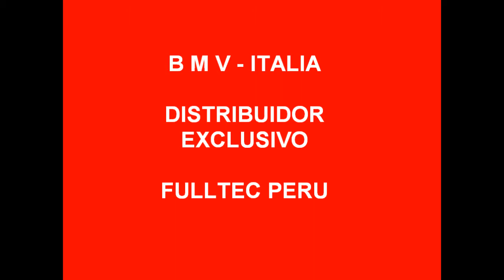BMV PODADOR TELESCOPICO